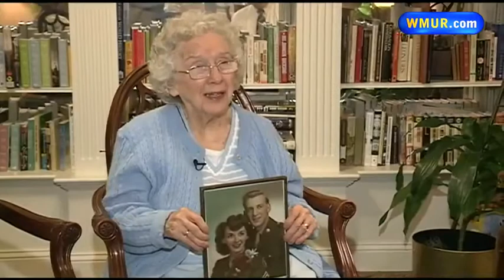Women aided WWII effort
On the 70th anniversary of the D-Day invasion, some of those who never saw combat shared stories of how many contributed to the eventual victory in World War II.